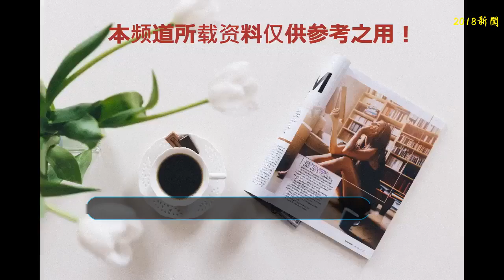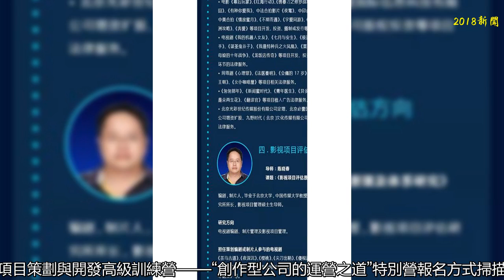編劇公司（工作室）如何運營才能逆風翻盤向陽而生？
互聯網影視市場風云變幻，影視公司的創作模式、運營模式也隨著變化變革。
    在市場的推動下，很多編劇意識到單槍匹馬的戰斗已掌握不了局勢，“抱團取暖”才是“推塔致勝”的關鍵，于是從個人創作模式逐漸走向了團隊創作模式，并且有些團隊注冊成為了編劇公司（工作室）。
    2016年，編劇公司（工作室）紛紛迎來資本的蜂擁，據不完全統計，共有十余家編劇公司（工作室）獲得了融資。今年北京國際電影節期間，編劇幫（bianjubang）舉辦了第四屆中國電影編劇研討會，創始人杜紅軍也大膽預測：未來10年，編劇公司（工作室）會占據行業主流。
    在看到未來發展的曙光，以為萬事俱備可以安心搞創作時，卻忽視了市場、政策等因素有時也是決定項目成敗的關鍵。近日“稅改政策”如當頭一棒引發行業恐慌，不少工作室叫苦不迭，甚至無奈面臨淘汰，如此不堪一擊，又何談創作精品？
    未來究竟誰能在市場、政策的多重考驗下逆風翻盤向陽而生？只靠作品實力說話往往是不夠的。想要創作一部優秀的影視作品，天時、地利、人和缺一不可，編劇公司（工作室）如何未雨綢繆？如何夜觀天象，巧借東風？事實證明，“兵法”定有實用，“團戰”還需講究技巧。
    2018編劇幫影視項目策劃與開發訓練營已經迎來第三期——“創作型公司的運營之道”特別營。通過品牌營銷、版權稅法、影視項目評估以及投資融資等課程的加持，全方位地提升公司綜合實力。探尋科學的運營之道，打造成熟的編劇公司（工作室），在行業中立于不敗之地，成為影視內容深刻變革的領頭軍。
    第三期影視項目策劃與開發高級訓練營——“創作型公司的運營之道”特別營報名方式
    掃描下圖二維碼，進入報名鏈接。
    E N D
    公司、項目合作 ◇ gangqinshi01
    項目、影視宣傳合作 ◇ rene0602
    編劇經紀業務聯系 ◇ zqy24680
    已同步入駐以下平臺
    今日頭條 | 搜狐自媒體 | 一點資訊
    界面 | 企鵝媒體